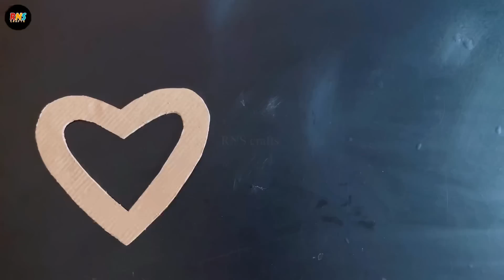Unique Paper Flower Wall Hanging / Paper craft For Home Decoration /DIY Wall Decor / Paper Wall Mate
This will teach you how to make a Unique Paper Flower wall hanging / Easy Paper crafts/ DIY Home decor / Easy Wall Mate / Paper crafts / DIY ideas / Room Decor / Paper wall hanging ideas/ Unique Wall hanging / Very Easy Wall Hanging Craft / Handmade Ideas / Paper Flower wall hanging/ wall Decor / Flower wall hanging / very Unique Home decor / Diy Home Decoration / Paper crafts for Home Decoration / Best out of waste / Cardboard crafts / Paper flower making ideas / DIY crafts / Handmade wall hanging / wall decoration / Rose Wall hanging / Easy Wallmate ideas / DIY paper crafts / Paper flower home decor / wall hanging / home decor / wall mate / homemade wall hanging. Hope you enjoy this video.